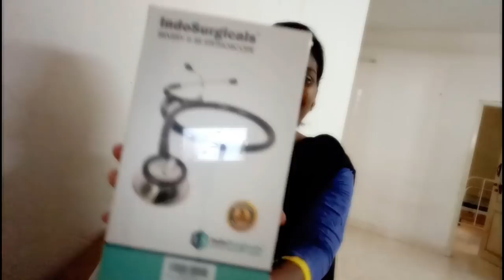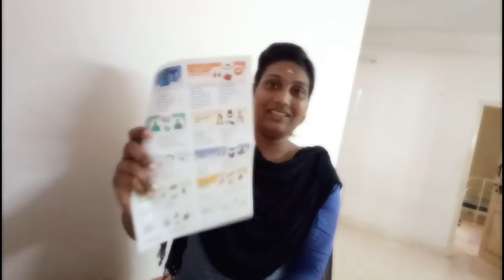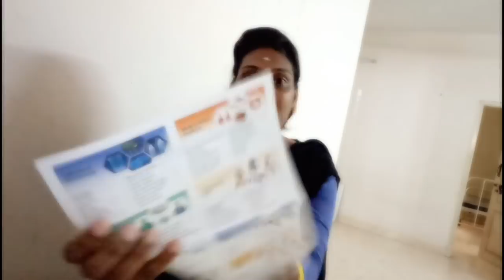New stethoscope unboxing | indo surgical stethoscope gifted by my frd| Surprise gift to me |Happy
New best stethoscope for student and doctor unboxing | indo surgical stethoscope gifted by my frd| Surprise gift to me |Happy